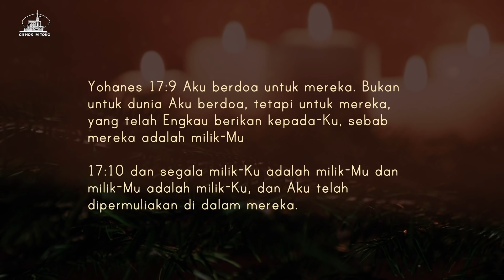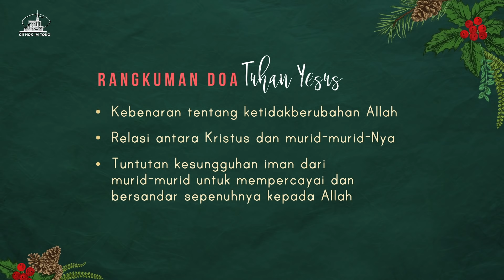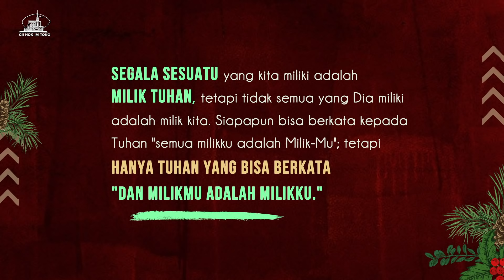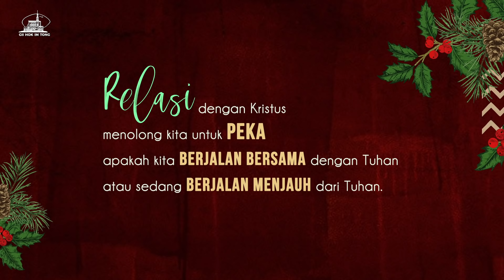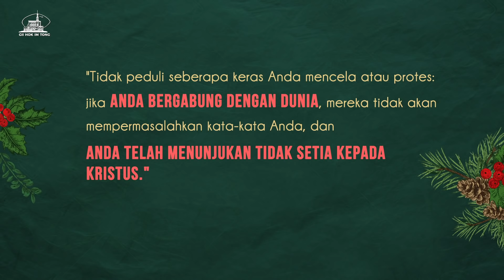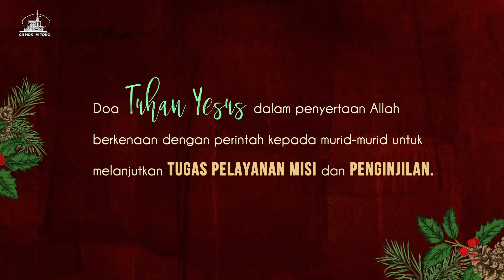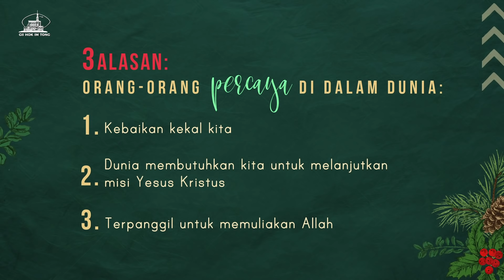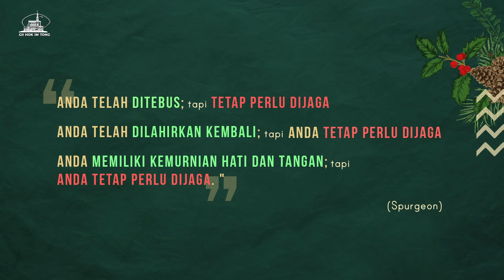Till The End of Time (Sampai Kesudahan Jaman) - Pdt. Hengky Suciady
Ibadah Online 27 Desember 2020

Sampai Kesudahan Jaman
Pdt. Hengky Suciady

Kristus datang untuk menyertai kita semua dalam hidup kita sekarang sampai akhir jaman. Dia senantiasa menyertai kita. Tahun ini, kita sudah melewati tahun yang berat dan “luar biasa” ini. Seperti janji-Nya, Dia akan selalu menyatakan penyertaan untuk melewati tahun ini ke tahun tahun yang akan datang, sampai akhir jaman.